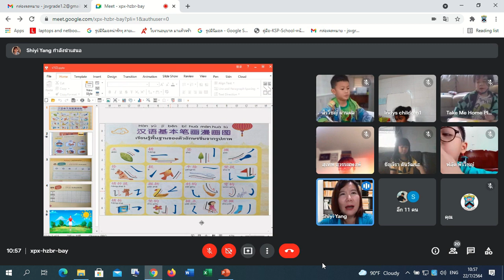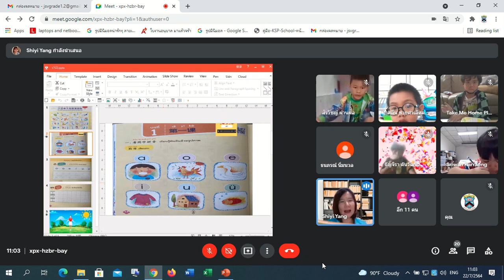🥑🥑1/2 ภาษาจีน Google Meet : Learn @Home Project การเรียนการสอนชั้นประถมศึกษาปีที่ 1